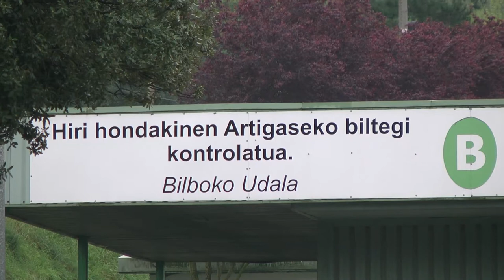Unai Rementeriak dioenaren kontra, Bizkaiak arazo bat du hondakinen kudeaketarekin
EH Bilduk agerraldia egin du gaur Bizkaiko zaborren kudeaketari buruzko hausnarketa plazaratzeko.